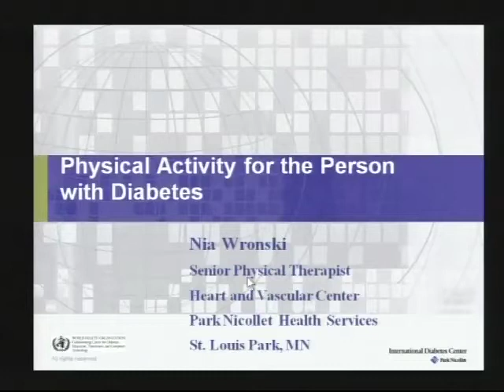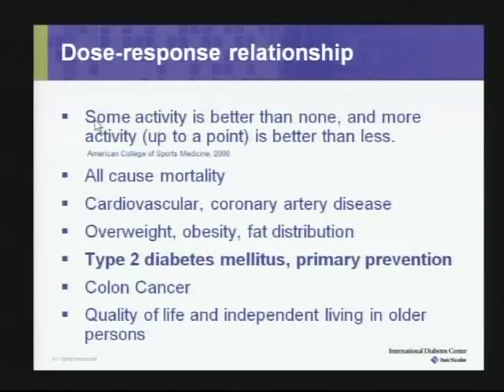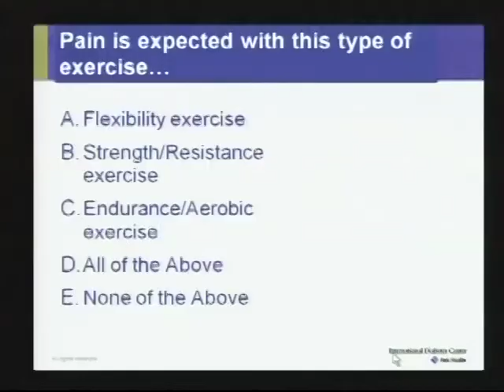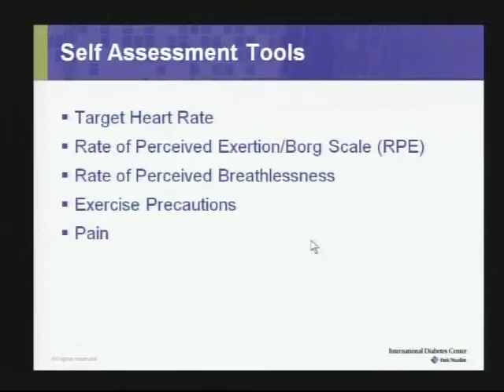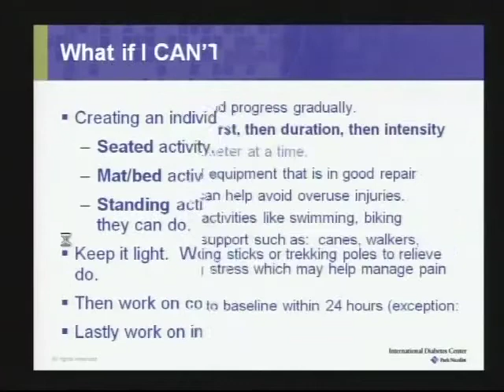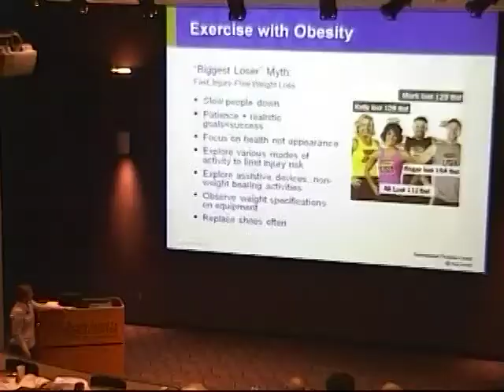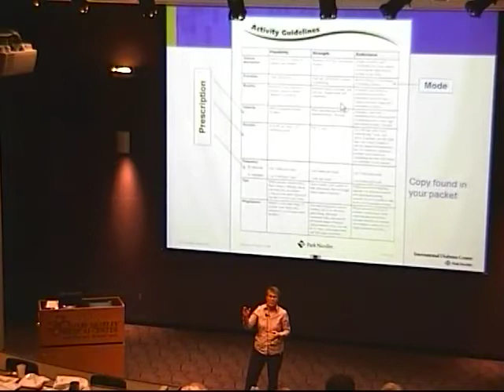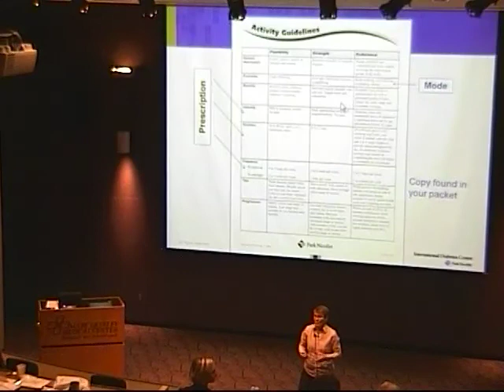Physical Activity for the Person with Diabetes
George Hegstrom Annual Diabetes Symposium
Mary Greeley Medical Center
November 3, 2012
Marynia Wronski, PT, Park Nicollet